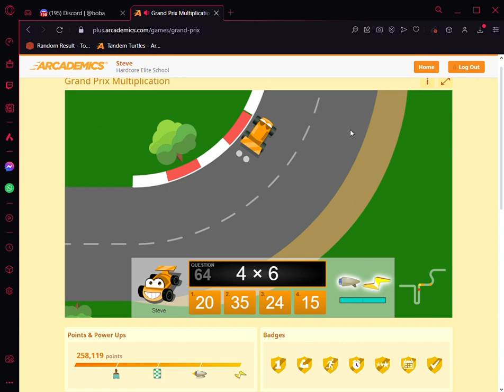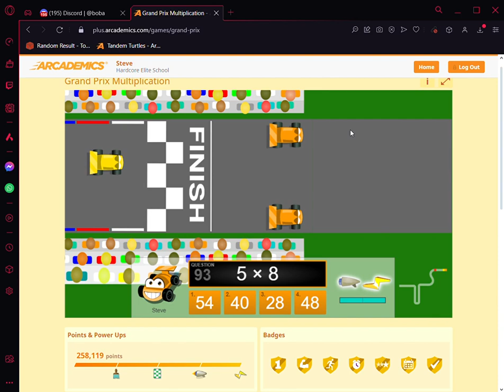Arcademics Plus- Grand Prix Multiplication- 40.69 Second PC Run (No Boost, No Hack)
Here on Grand Prix Multiplication game, players have tried to sub 41 (or get in the 40 second range) without using a single boosts, but only 4 legendary players (including myself) have managed to hit sub 41 legitimate time without using a boost. It's EXTEMELY DIFFICULT. But in order to do that, you need to use keyboards 1-4 and be consistent enough to push further for faster speed.